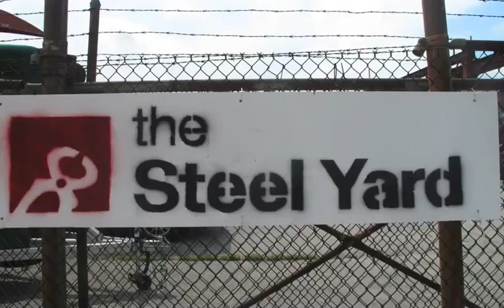steelyard slideshow #1 by Markia